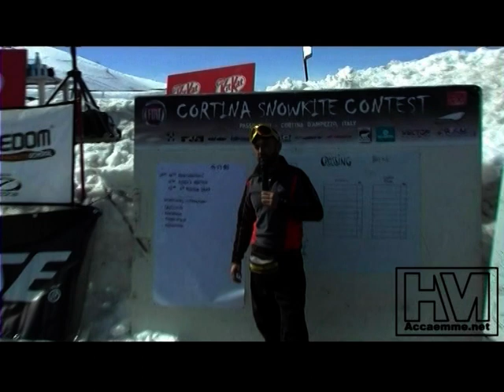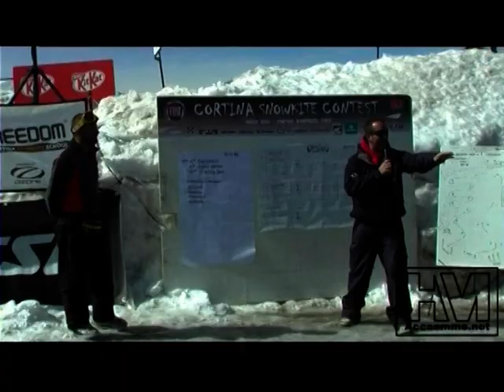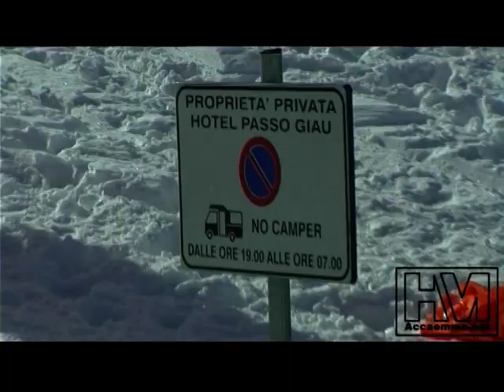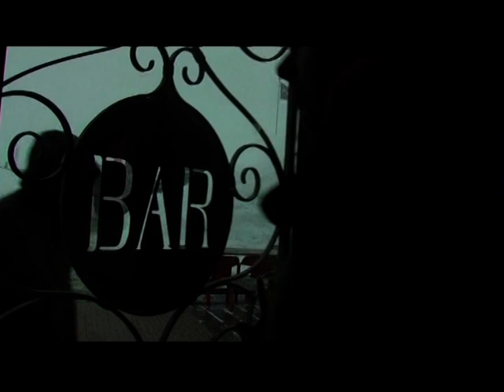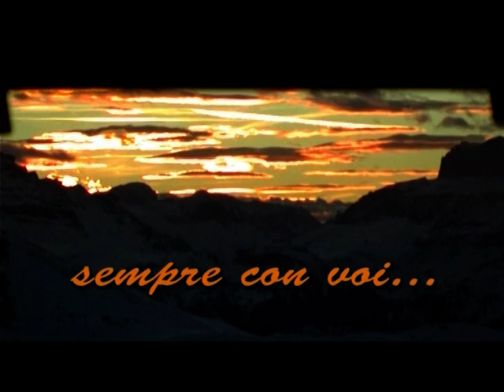Cortina Snowkite Contest 2008_Accaemme _part.3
Cortina Snowkite Contest 2008, a Passo Giau, Dolomiti Italia

" CSC 2008_Accaemme _part 3 "

Video edit by  : Nicolas Beaugonin